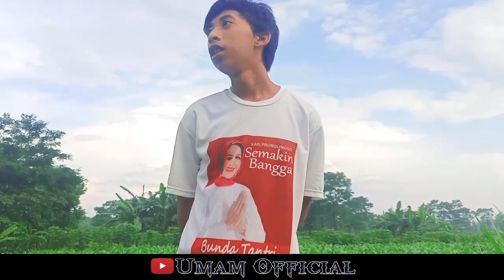Madura kocak || Bang udin kesawah Ngapain ya ? part 6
Iya
Tunggu vidio selanjutnya dari bang udin 😂😃

Support terus chanel umam official ya

Terima kasih...